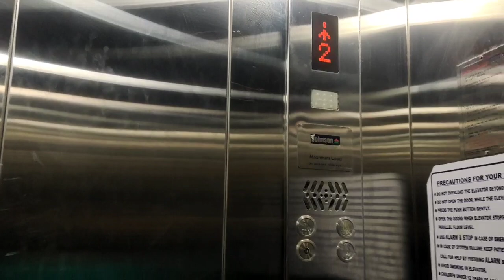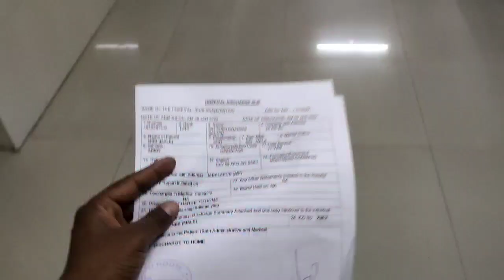🥰👆 Dekho Hamare Ghar Aaj Kon Aaya | Our New Family Member launched Today at our House